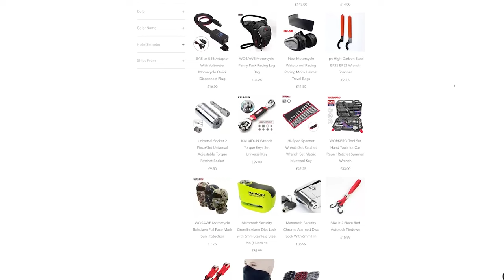Before You Buy a 50cc WATCH THIS !!!!!!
Are you in the market for a moped and wondering if a 50cc engine is the right choice for you? Look no further! In this video, we'll be examining the pros and cons of a 50cc moped engine. From its affordability and ease of maintenance to its limited speed and power, we'll provide a comprehensive analysis of the 50cc moped engine. Whether you're a daily commuter or just looking for a fun weekend ride, this video will give you all the information you need to make an informed decision. So sit back, relax, and let's explore the pros and cons of a 50cc moped engine.

If you wish to get one of your very own contact cheapbikesrus